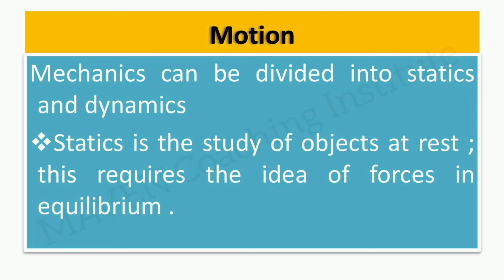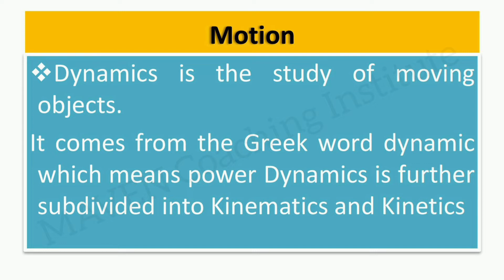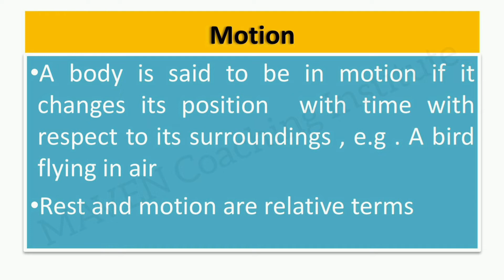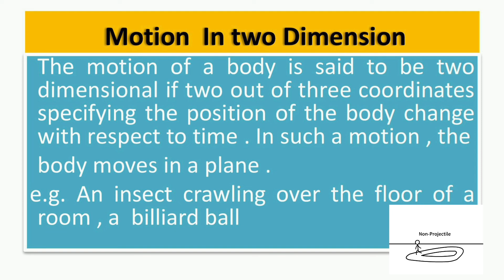Physics kinematics motion and their types NEET | JEE | AIEEA | NDA | Explained by E.Gokila